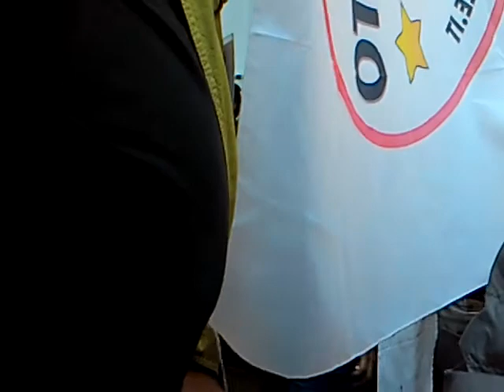M5S Napoli - Pre + Agorà Pubblico parte 1 (Fico,Di Battista,Brambilla-Na-21-05-2016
M5S Napoli - Pre + Agorà Pubblico parte 1 (Interventi di Fico,Di Battista-Na-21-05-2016